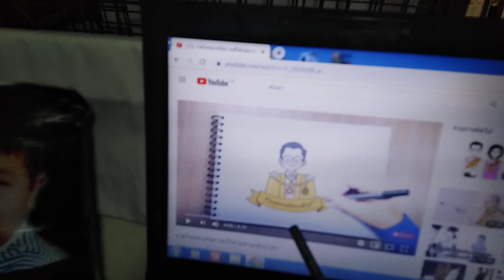วาดในหลวงโดยเหวินอี้